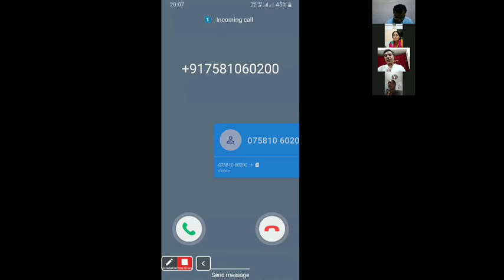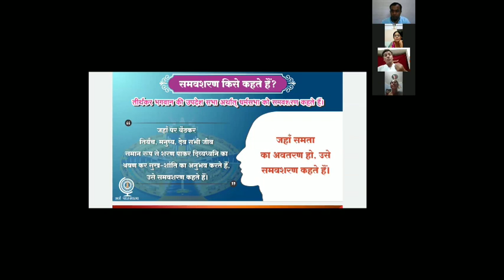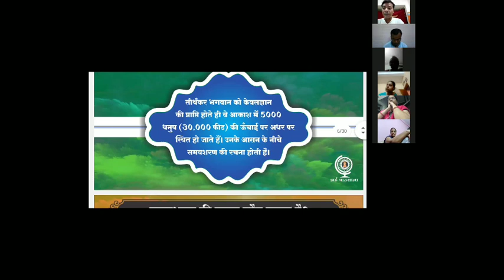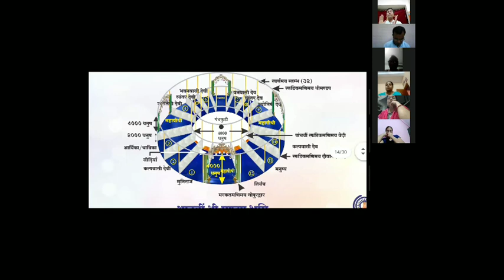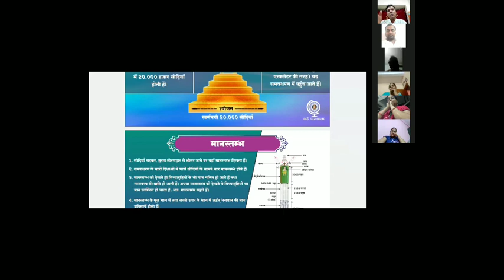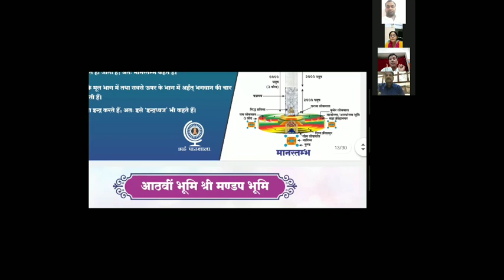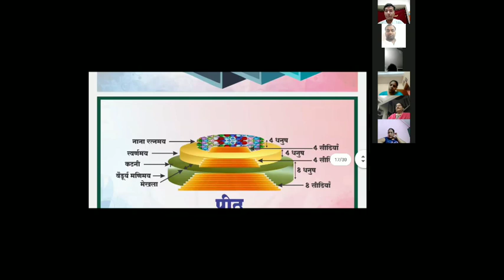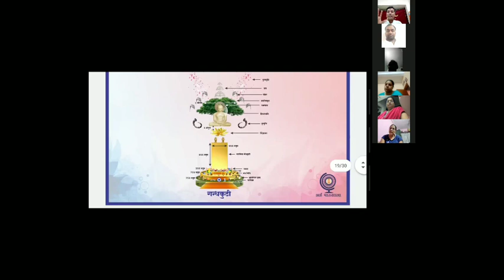समवशरण चर्चा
इस कक्षा में समवशरण के बारे में सम्पूर्ण जानकारी दी गई है।